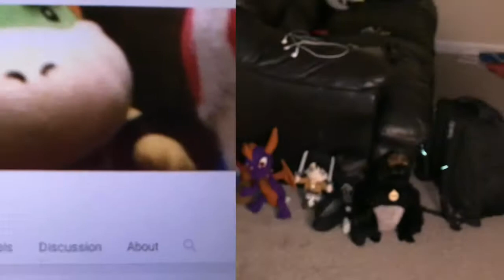PA News 1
First edition